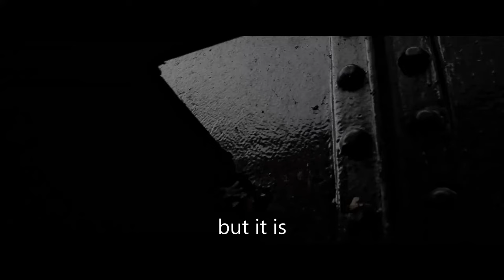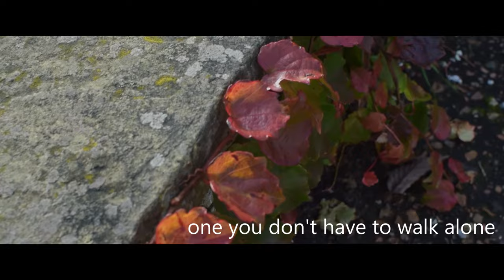It's OK - A cinematic short film about mental health.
Something a bit more serious for today's video. Although world mental health day has passed a little while ago, i still believe it should still be talked about and be made aware of. The film is a visual piece on why it's OK to not be yourself. You may have things in life that aren't going that great, but there's always a way for them to get better. It was an interesting idea to portray through video, and we thoroughly enjoyed making it, but i hope the message is able to get across to everyone.

If anyone does/can relate to this, and wants a friendly face to talk to, my messages are always open and my email can be found on my about page. So please don't hesitate to get in contact.

Other than that, hope you all enjoy the video :)

If your interested in seeing more of the people involved with this video, you can find their Instagrams here:

Gear used in the video:
My lens - Tamron f/2.5 24mm, Nikon f/1.8 50mm

This was edited using DaVinci Resolve 16.

Just to cover myself as well...
All music used in this video IS NOT owned by me and I DO NOT claim any of it as my own.